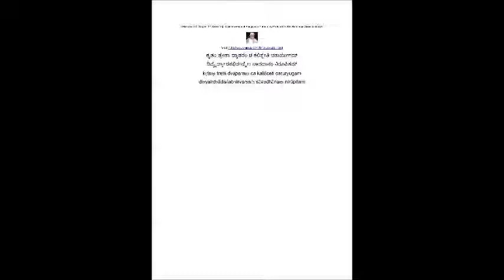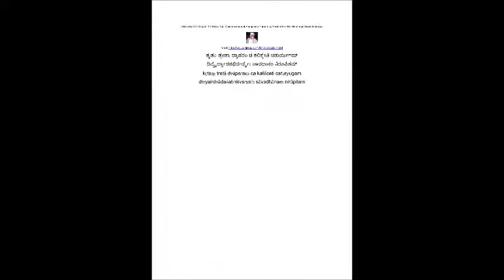[Skandha 03-Chapter 11-Sloka 18] - Quintessence of Bhagavata by Shri Bannanje Govindacharya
ಕೃತಂ ತ್ರೇತಾ ದ್ವಾಪರಂ ಚ ಕಲಿಶ್ಚೇತಿ ಚತುರ್ಯುಗಮ್
ದಿವ್ಯೈರ್ದ್ವಾದಶಭಿರ್ವರ್ಷೈಃ ಸಾವಧಾನಂ ನಿರೂಪಿತಮ್
kṛtaṃ tretā dvāparaṃ ca kaliśceti caturyugam
divyairdvādaśabhirvarṣaiḥ sāvadhānaṃ nirūpitam